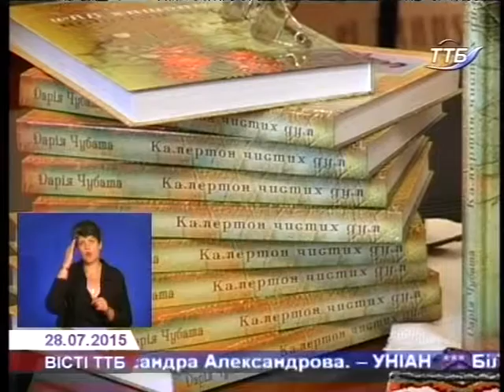До ювілею Дарії Чубатої - ювілейна збірка творів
У бібліотеці-музеї «Літературне Тернопілля» відбулася презентація книги відомої громадської діячки, поетеси, неодноразового депутата Тернопільської обласної ради, голови Тернопільського міського об’єднання «Просвіта» Дарії Чубатої «Камертон чистих душ», приурочена до її ювілею.